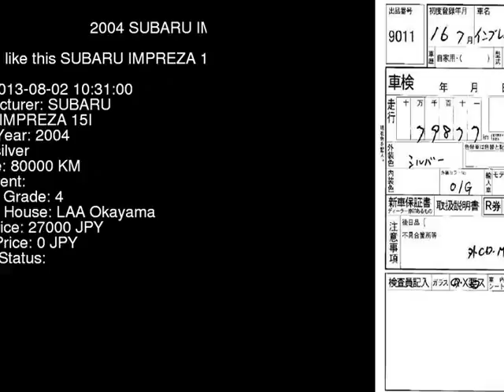2004 SUBARU IMPREZA 15I GG2